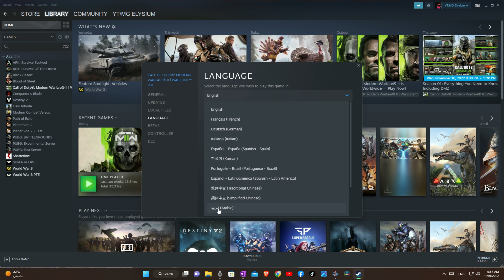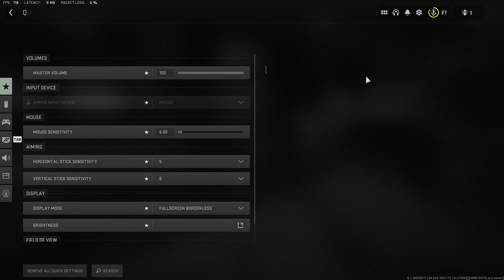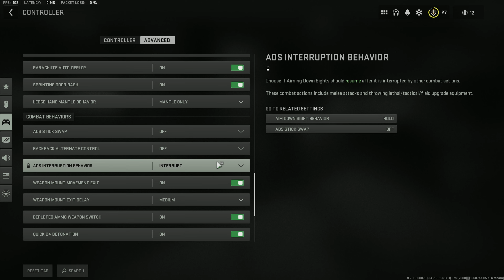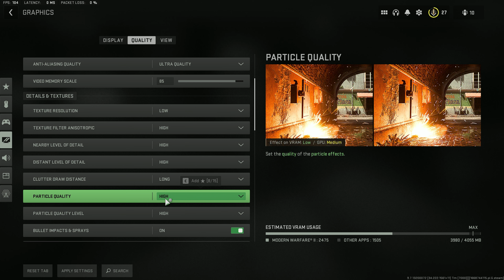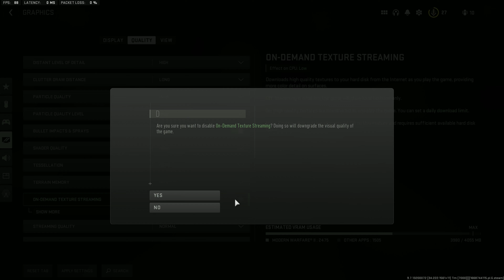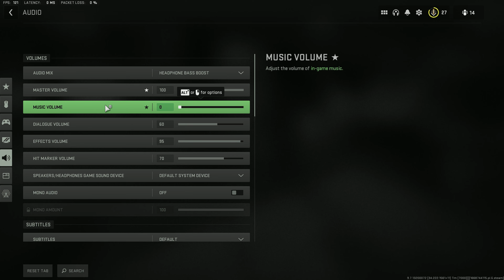وار زون 2 افضل اعدادات لتجربة لعب سريعه وممتعه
افضل اعدادات للعبة وورزون 2 ,حرصا على تقديم كل ما يخص اسلوب اللعب السريع مع تحسين كل ما يتعلق بالتصويب و سرعة الالتقاط والاطلاق, اقدم لكم افضل نصائح لتفادى تقطع الصوره والحصول على جوده اعلى مع عدد اطارات مناسب والكثير من التعديلات على كل ما يتعلق بالرؤيه والصوت مع شرح مبسط للاعدادات. حتى الان ليس هناك دليل افضل لوورزون 2 يجب اتباعه.

المقدمه 00:00
تغيير اللغه 01:01
دعوى الاصدقاء 02:05
لوحة المفاتيح و الماوس 02:45
الكونترولر 03:34
الرسومات او الجرافيك 08:15
الصوت 09:56
الواجهه 10:35
النهايه 11:30